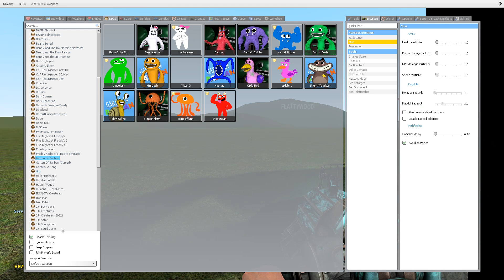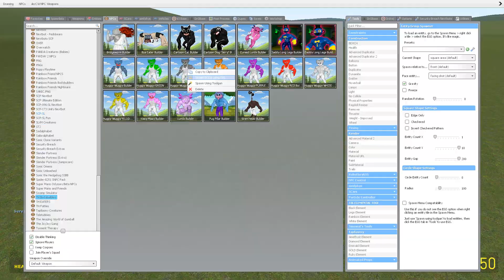NEW GARTEN OF BANBAN 2 FAMILY In Garry's Mod!